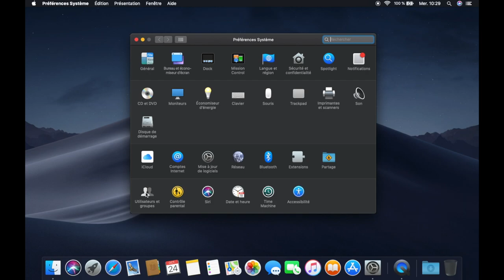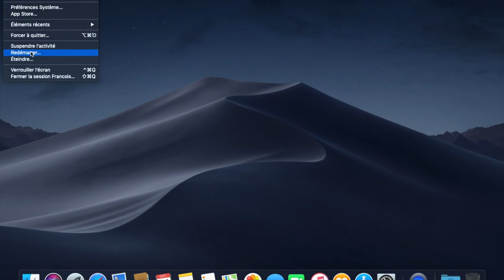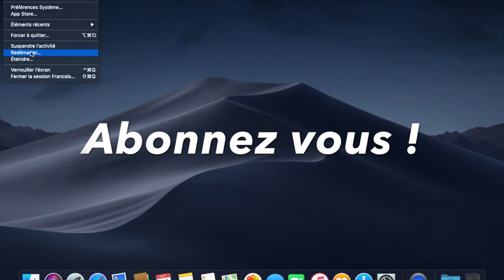créer des sessions utilisateurs sur Mac !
Voici comment faire pour ajouter des nouvelles sessions utilisateurs sur Mac.
C'est important que chacun est ça propre session.